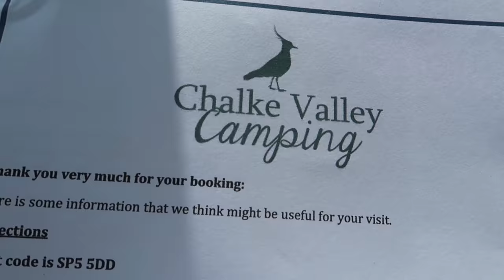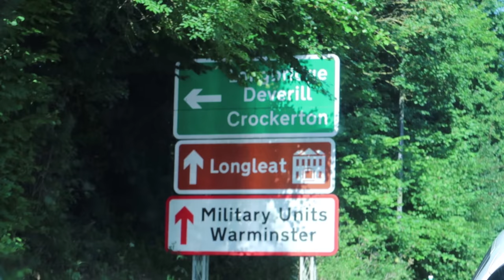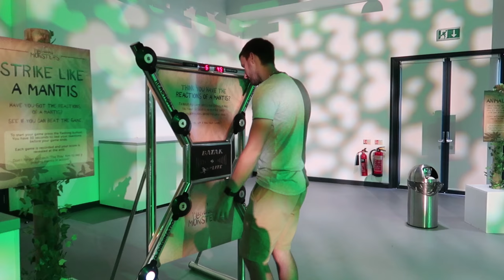OUR FIRST TIME GLAMPING AT CHALKE VALLEY CAMPING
We went glamping for the first time as a family. It was brilliant to have absolutely no phone signal and complete relaxation. We bonded as a family and it was a lovely break.